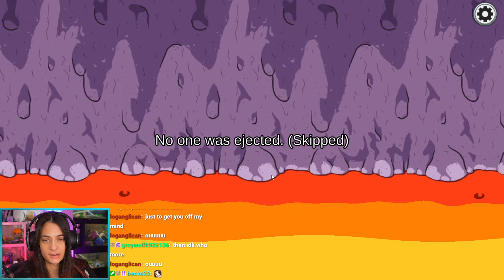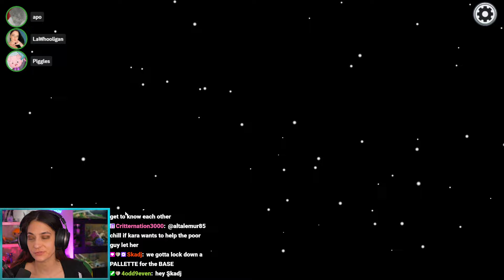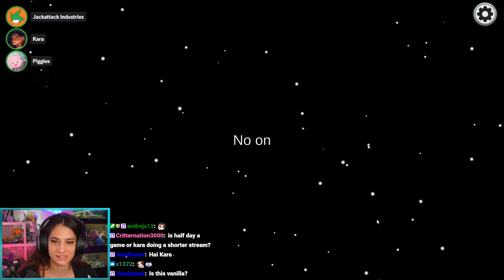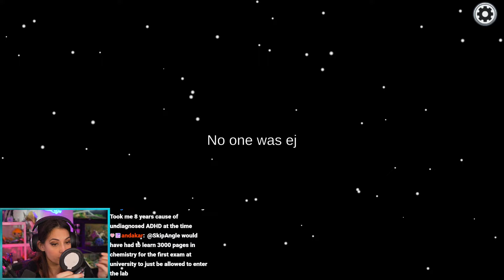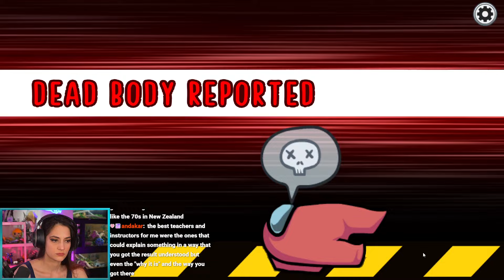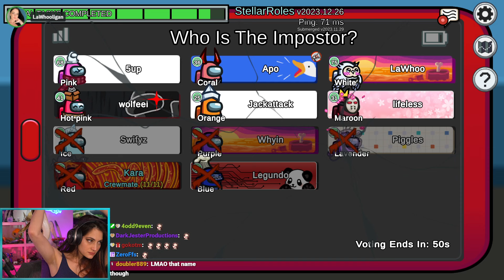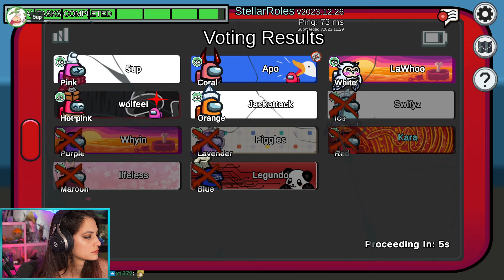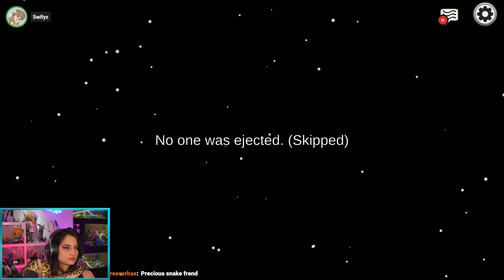AMONG US Vanilla w/ 5up, Antfrost, wolfeei, boosfer, Apokuna, Pinkee, and others